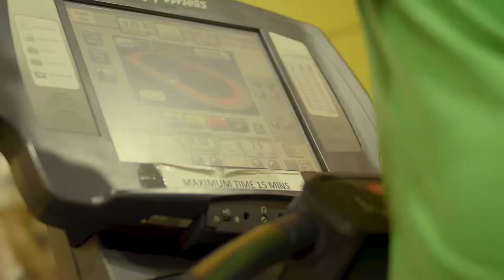Gymnacity, Shoot Plus Edit